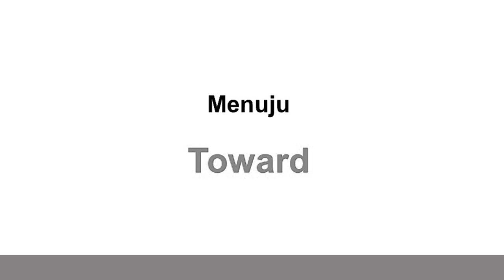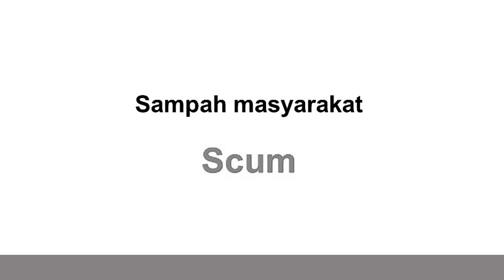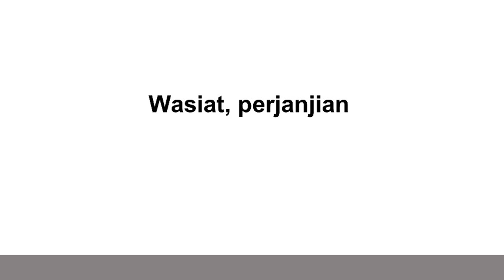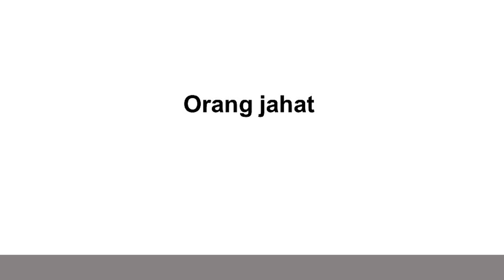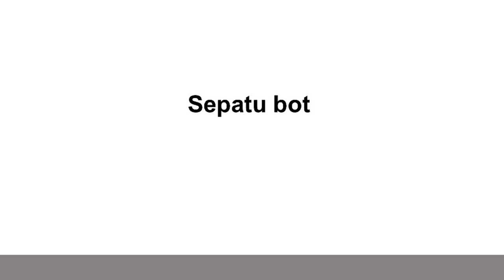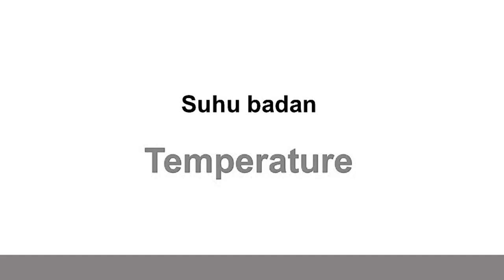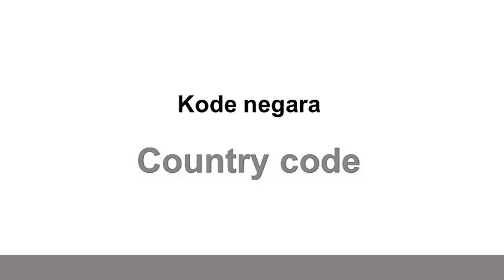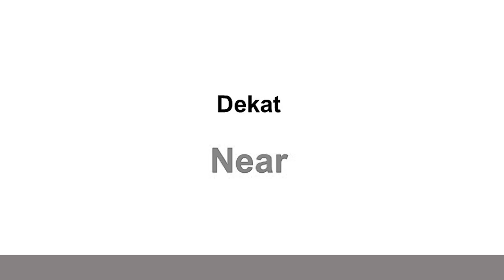1000 kata dalam bahasa inggris | belajar bahasa inggris 1000 kata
1000 kata dalam bahasa inggris atau belajar bahasa inggris 1000 kata ini juga kami sertakan 1000 kosakata bahasa inggris dan artinya sehingga belajar kata bahasa inggris dan artinya ini jadi mudah

selamat belajar belajar 1000 kata dalam bahasa inggris atau belajar bahasa inggris 1000 kata ini semoga 1000 kata dalam bahasa inggris ini jadi lancar bahasa inggrisnya dan salam sukses..